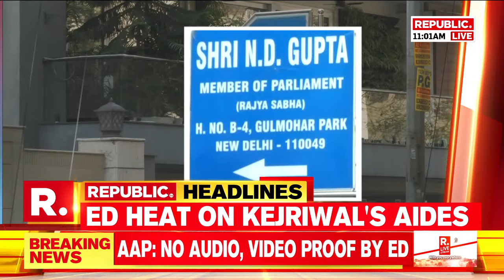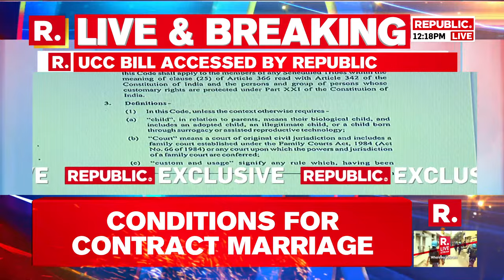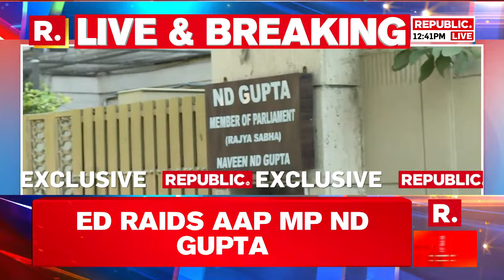UCC Bill In Assembly LIVE: CM Dhami Tables Uniform Civil Code Bill In Uttarakhand Assembly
Uttarakhand Chief Minister Pushkar Singh Dhami will present the Uniform Civil Code Uttarakhand 2024 Bill in the State Assembly on Tuesday, February 6.
The Uttarakhand cabinet approved the final draft of the Uniform Civil Code on February  4, paving the way for tabling the bill in the assembly during the ongoing special session which began on February 5. The session of the Assembly has been convened especially to pass the legislation on the UCC and make it an Act.